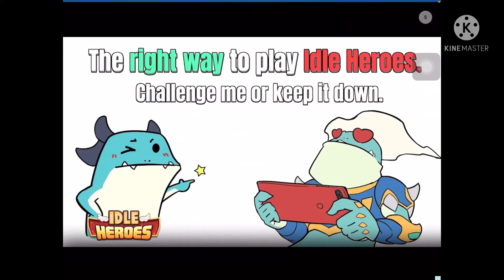Stumble Guys! Gameplay Walkthrough Part 8! Fighter!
STUMBLE GUYS
Stumble Guys is a massively multiplayer party knockout game with up to 32 players online intention to struggle through levels round after round of escalating chaos, until one victor remains! If you fall, just start again and run.